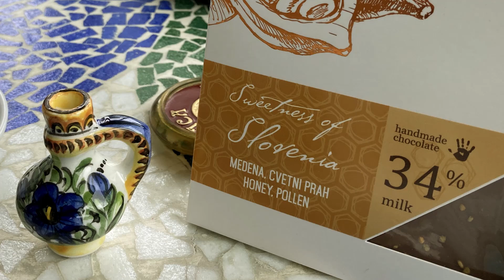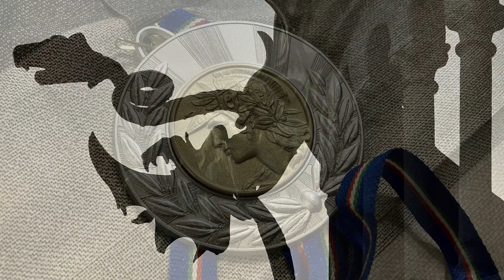QH74: Garrett Contest Italy 2022 - DWKGR Quick Hitter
Excitement on the beach in Cesenatico, Italy at the Detector Shop's massive Garrett Contest. KG & Ringy reunite with old friends after three years of pandemic exile, and pick up right where they left off. --- KG & Ringy of National Geographic's DIGGERS (4 years, 66 shows), are the hosts of the Pursuit Channel TV series "DIGGIN with KG & RINGY". All seasons of DWKGR appear for free on DIGGINTV.com as well as this Anaconda Treasure YouTube Channel!